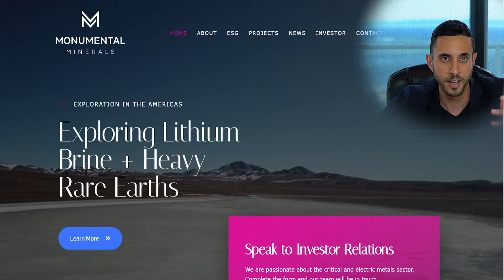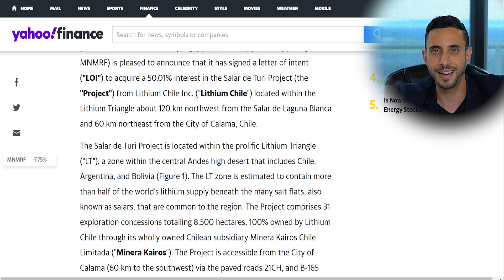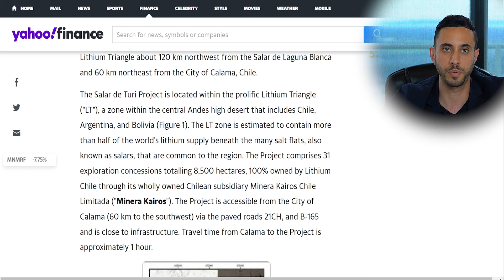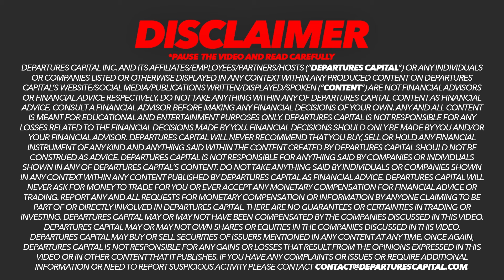Big Update For Monumental Minerals, One Lithium Stock To Watch Now? (TSXV:MNRL)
★ FREE NEWSLETTER ★

✓ Trending topics
✓ Upcoming IPOs

★ SOCIAL ★

★ TOPICS ★

Departures Capital was compensated $25000 CAD for marketing services by Monumental Minerals for a marketing package that includes this video.